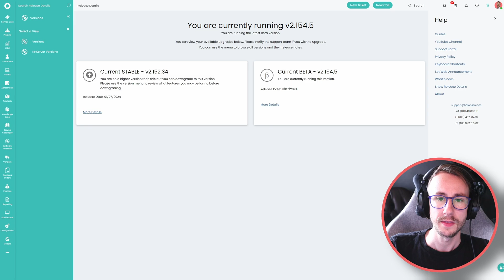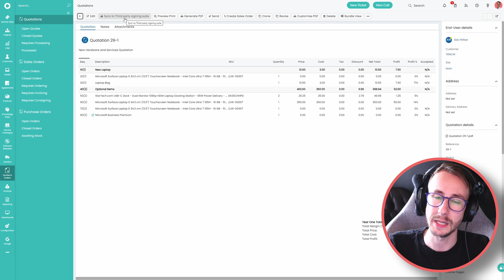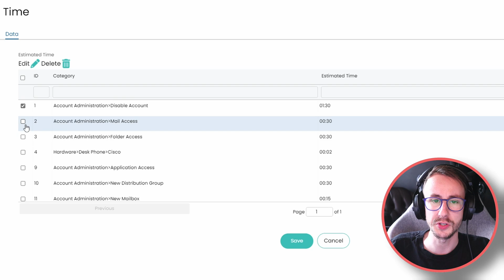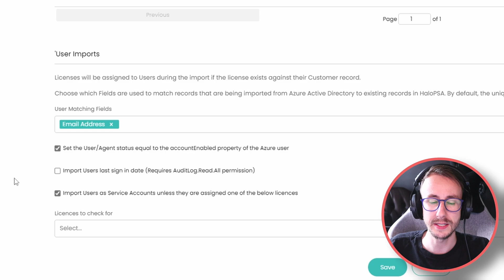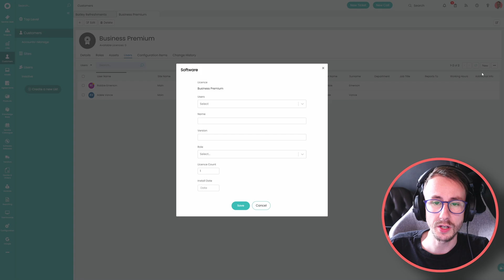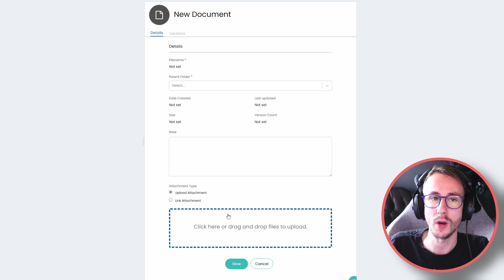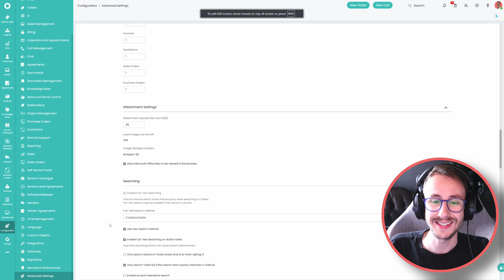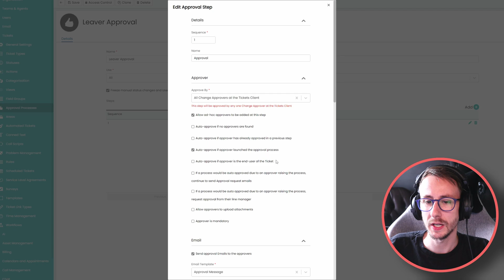HaloPSA Release Notes 2.152 | Let's see what's new!